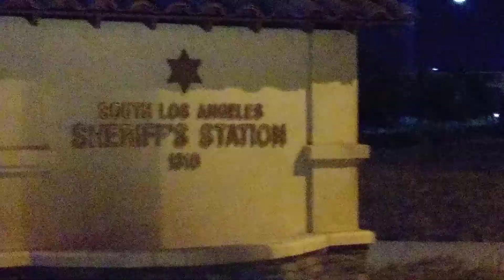Police station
Los Angeles